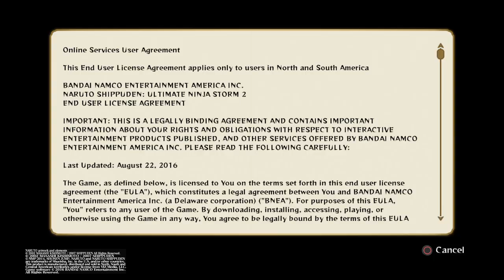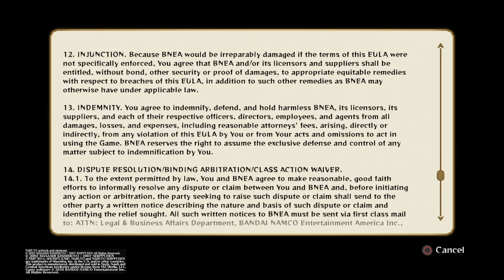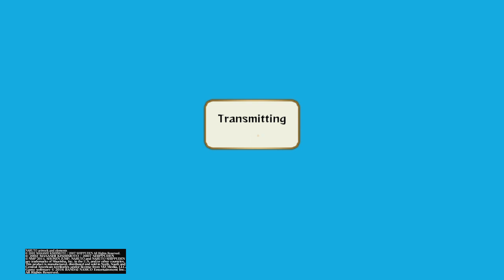Blud got comboed on storm 2